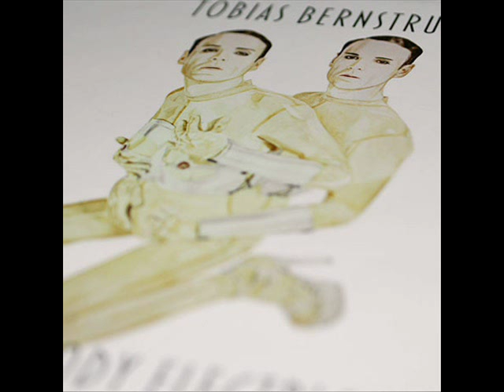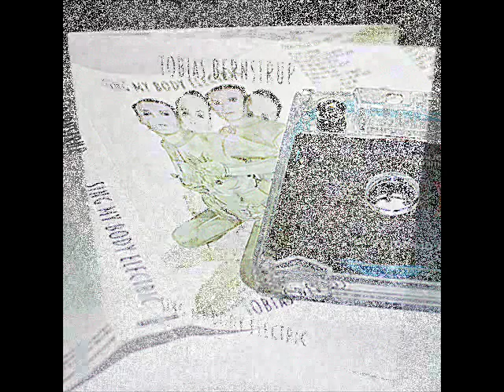Tobias Bernstrup - Enemies Of The Earth (Special Extended Version)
Origina Version is taken from the Album "Sing My Body Electric" by Tobias Bernstrup.
Mixed by MickeyintheMix.